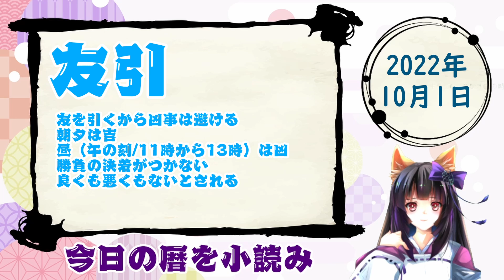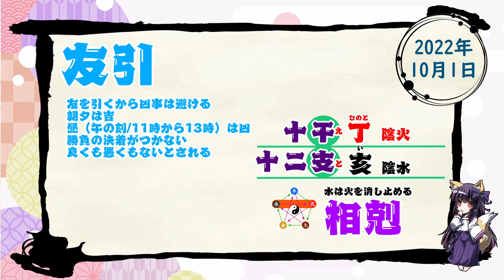【今日の運気】六曜と陰陽五行 +雑節とか 2022/10/01